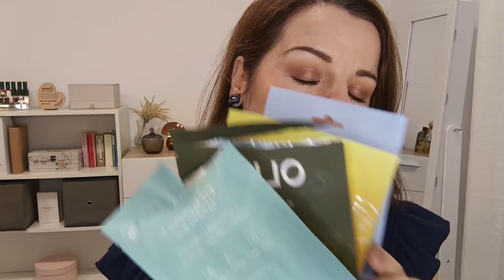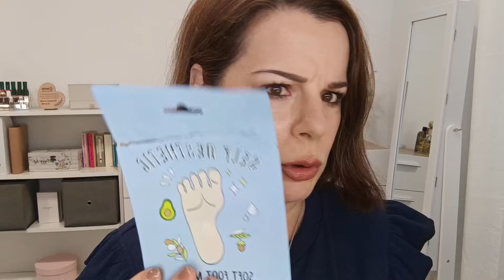Productos terminados again 😁